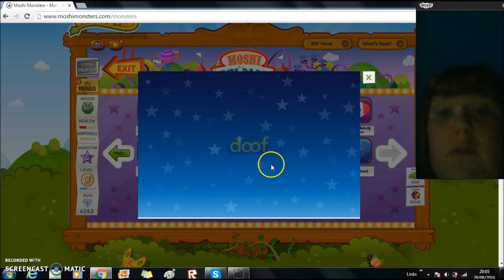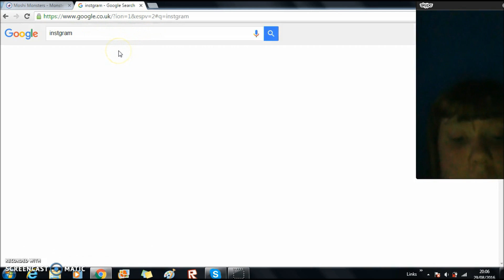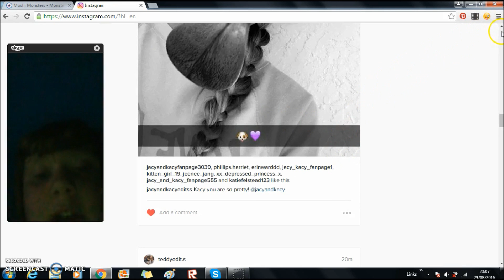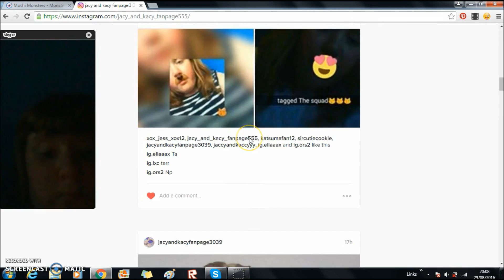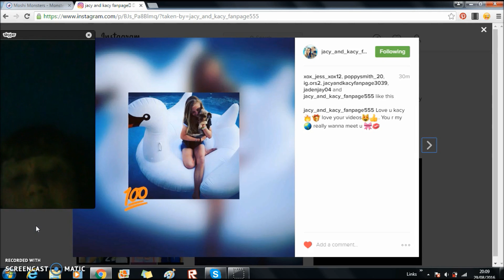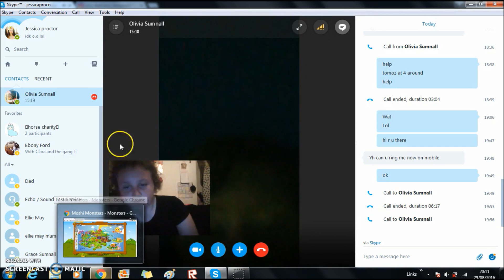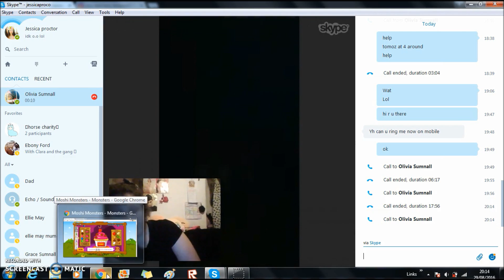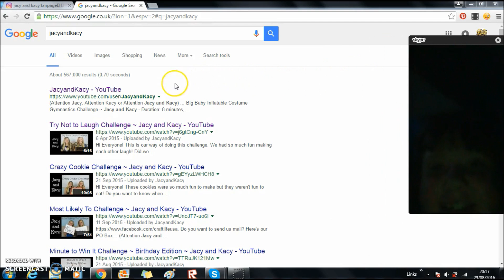Moshi monsters, skype and randomness 🦄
i warned you lol joking plz watch this lol